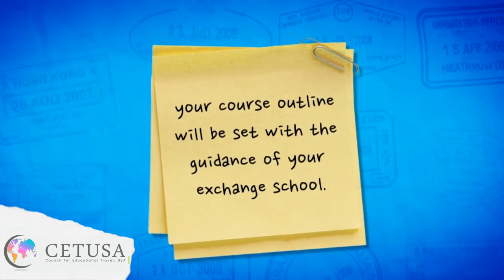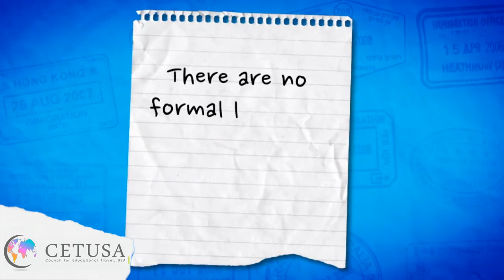Study Abroad in Norway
Study Abroad in Norway with CETUSA!